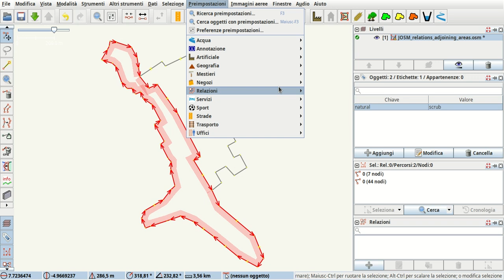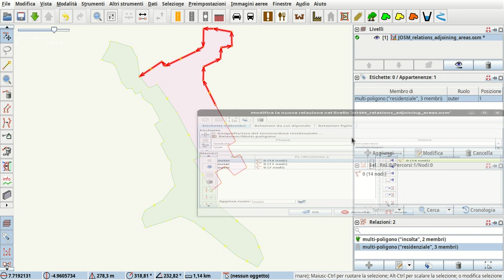JOSM relations adjoining areas IT